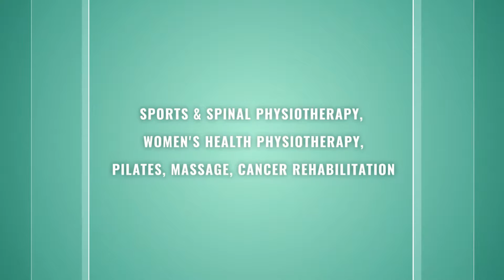Welcome to Sydney Advanced Physiotherapy